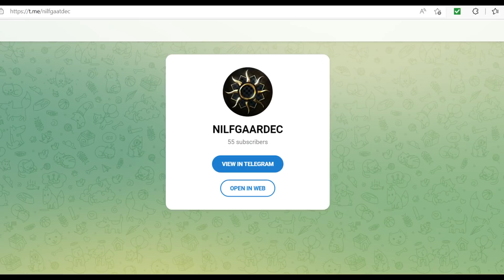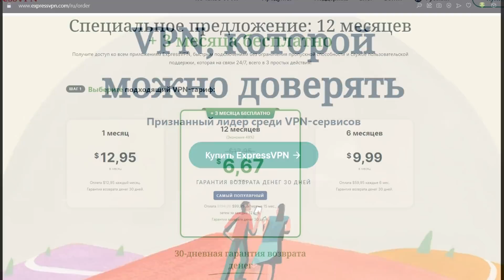Гвинт ОРГАНИКА ДЛЯ ПРОРАНГА - патч 10.4 / колода чудовищ от Austin ведьмак gwent witcher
Aen Ard Feain, жители империи!☀️Выкладываю долгожданную колоду органики от нашей подписчицы Austin, с которой я взял проранг!)
ВАЖНО! На видео в боевке нет моих комментариев ибо что то стряслось с микрофоном и голос не записался.

00:00 - Приветствие Императора!
01:36 - Разбор колоды
05:32 - стратегия колоды
13:27 - Эльфы (Партизан) 1 партия
22:21 - Север (Монашки) 2 партия
37:55 - Синдикат (Теневая прибыль) 3 партия